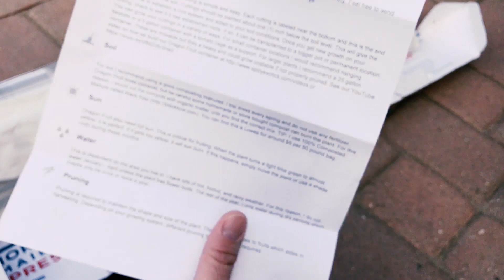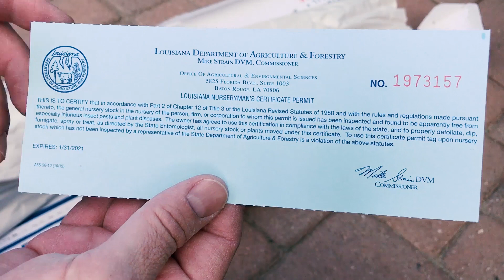DRAGON FRUIT UNBOXING ( Unique Varieties from SPICY EXOTICS )